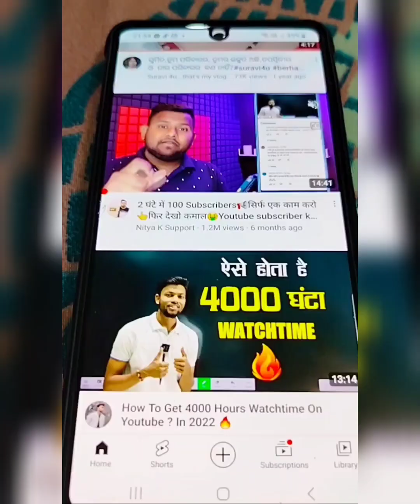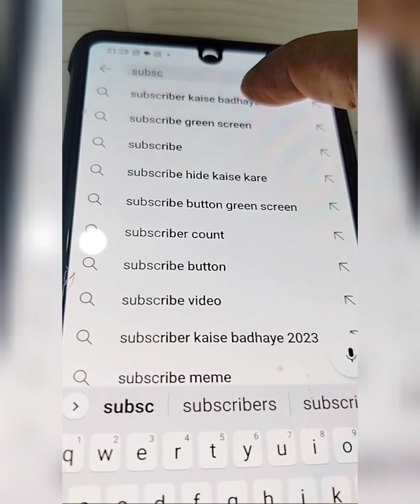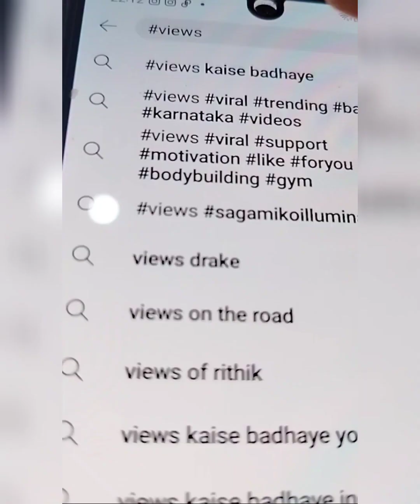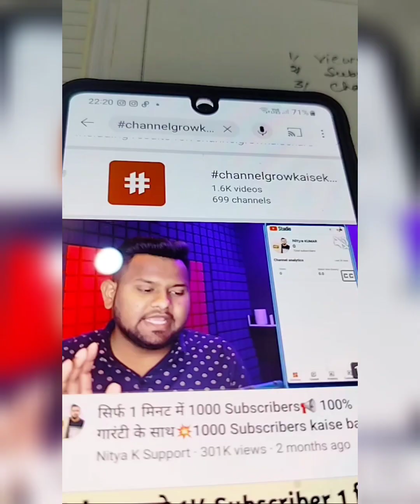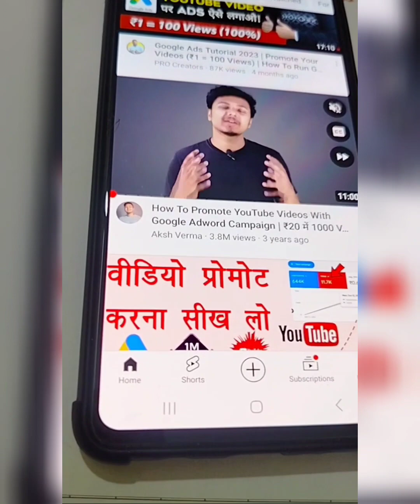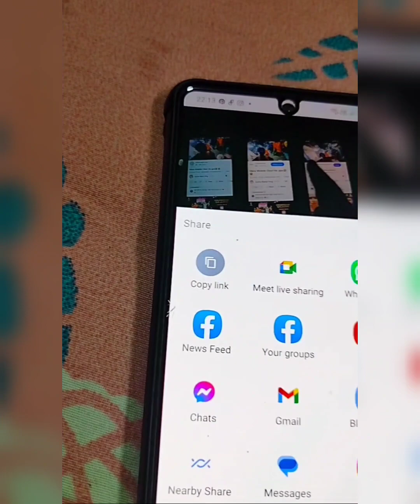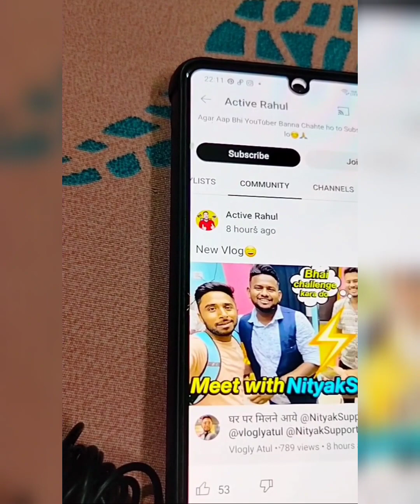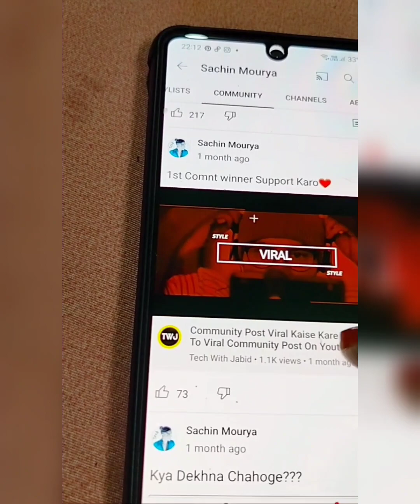1k Subscriber kaise complete kare |Views badh nahi rahe,must watch | channel grow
How to grow youtube channel ?
Channel grow hoga Guarented.. watch till end.
video par views nahi aa raha hai 2023

Views nahi aa rahe to kya kare
views kaise badhaye youtube par

Odisha.